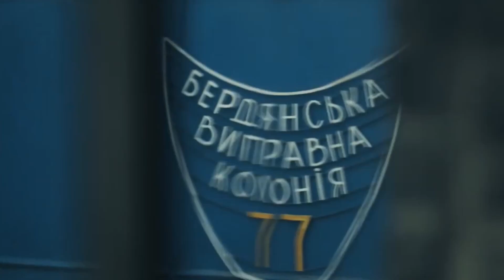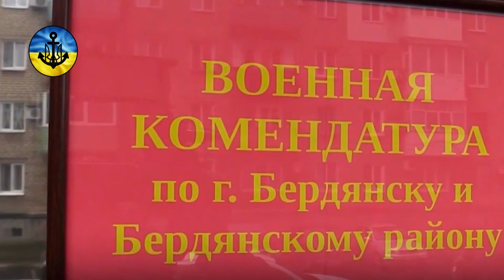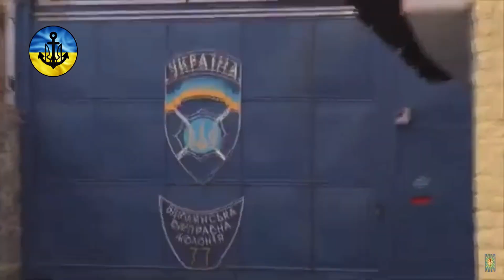The torture chambers of the Russian occupiers in Berdiansk/Катівні російських окупантів у Бердянську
На тимчасово окупованих територіях продовжують зникати місцеві мешканці, яких росіяни підозрюють в “нелояльності” до окупаційної влади

Людей викрадають під різними приводами, а потім утримують в катівнях. Родичам не повідомляють ні причини затримання, ні про місцеперебування. Лише цинічно обіцяють, що відпустять через кілька днів, проте в більшості випадків бранців тримають тижнями, а то і місяцями.

Точна кількість полонених цивільних невідома. Близькі не завжди повідомляють про викрадення, щоб не нашкодити затриманому.

У тимчасово окупованому Бердянську відомо про два місця, які росіяни використовують для тортур українців.
In the temporarily occupied territories, local residents continue to disappear, whom the Russians suspect of "disloyalty" to the occupation authorities

People are kidnapped under various pretexts, and then kept in torture chambers. Relatives are not informed of the reason for the detention or of their whereabouts. They only cynically promise that they will be released in a few days, but in most cases the prisoners are kept for weeks or even months.

The exact number of captured civilians is unknown. Relatives do not always report the abduction in order not to harm the detainee.

In the temporarily occupied Berdiansk, two places are known that the Russians use to torture Ukrainians.

✊Підтримай інформаційний спротив Бердянська в окупації

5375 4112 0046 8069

🟢ПриватБанк

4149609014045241